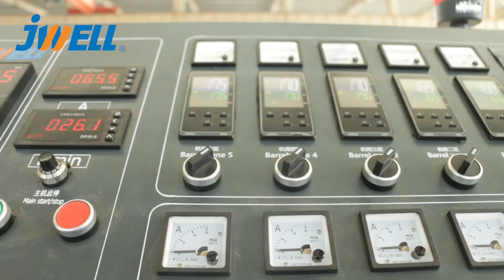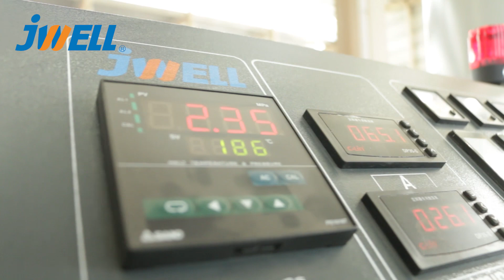JWELL Pe Micro-foaming production line--WhatsAPP 0086 13816974389